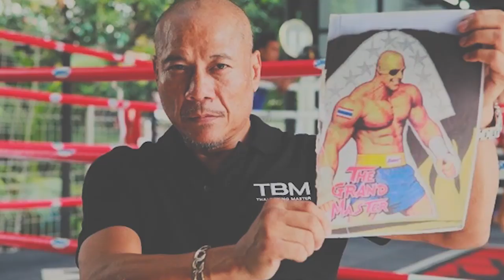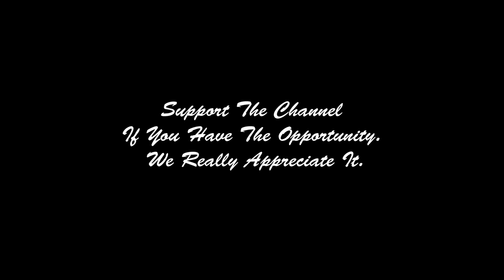Suakim Sit Sor Tor Taew "...Some KO's"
2019 Battle of Muay Thai Super Lightweight Champion
2018 Lumpinee Stadium 130lbs Champion
2016 Thailand 122lbs Champion
2014 Lumpinee Stadium 122lbs Champion
2014 Channel 7 Stadium 122lbs Champion
2013 Lumpinee Stadium 118lbs Champion

Track: Moldavite - Crank it!